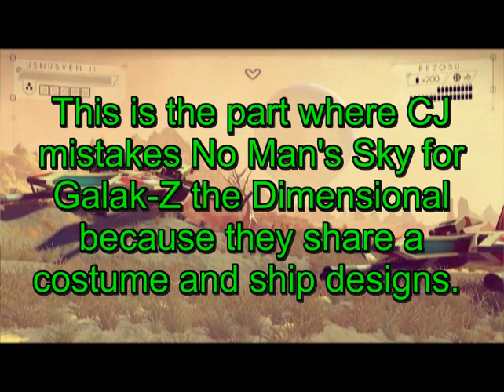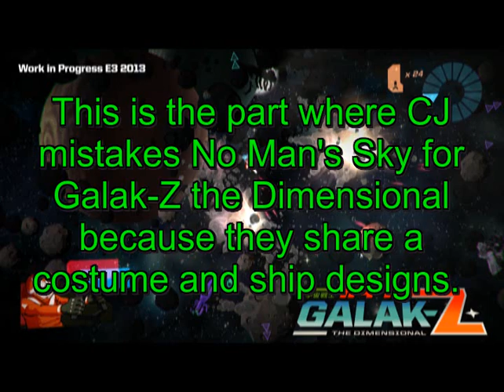Spoiler-Free Podcast 01 - The E3 One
We talk about all the stuff at E3.

what we talk about and when:
2:50- Microsoft Press Conference
4:00- Sony Press Conference
7:40- Nintendo Digital Event
9:10- Amiibos
11:35- Marvel Disney Infinity
12:20- Miyamoto's Giant Robot Game
14:00- Call of Duty: Advanced Warfare
18:45- Master Chief Collection: Halo
20:24- Conker in Project Spark
22:10- Rainbow Six: Siege
34:10- Assassin's Creed Controversy
34:10- Legend of Zeelda Wii U/ Girl Speculation/ Hyrule Warriors
42:35- Super Smash Bros./Hands on Impressions
48:25- Splatoon
53:22- No Man's Sky/ Galak-Z
56:15- Suda 51/Scalebound
59:29- Bloodbourne/ Ther Order 1886/ Project S.T.E.A.M.
1:03:40- Fable Legends/Mortal Kombat X/Tomb Raider/ Ori and the Blind Forest
1:10:16- What we want from the Big 3